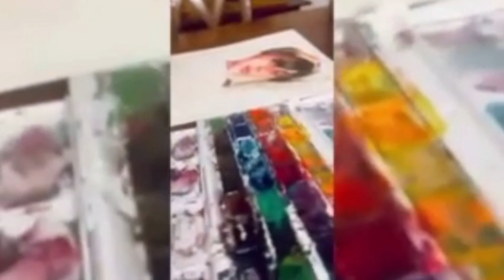آخرین فایل صوتی زنده یاد یلدا آقا فضلی،اسطوره شجاعت و مقاومت ❤️❤️❤️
با سپاس فراوان از هنرمندی خانم نغمه جاه
و سخنان زیبای دکتر حسام نوذری

ندا_آقا سلطان